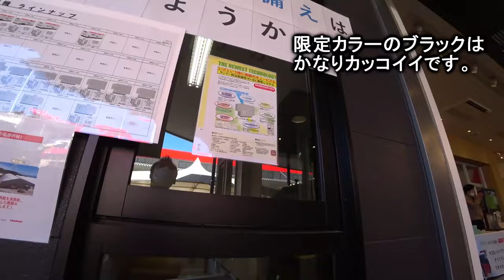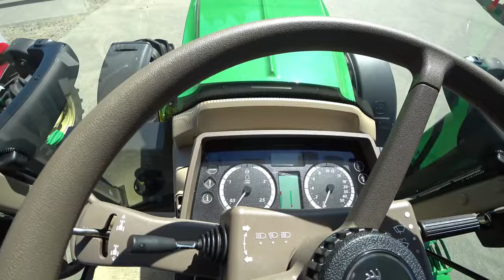【会社員実家農業手伝う】【特集】農業トラブル コバシ3メートルハローで代かき・・・水田の水が多【農機具】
4Kで見たい方はタイトルを検索してくださいね。
【特集】農業トラブル　コバシ3メートルハローで代かき・・・水田の水が多【農機具】

1コバシ3メートルハローで代かき・・・水田の水が多すぎて次がわからん！

2コバシ畦塗り機で畦塗り開始、しかし水が必要に・・・

3ヤンマージョンディア大型展示会でマジでヤバいトラクタ、ブラックが・・・
4クボタKL270にコバシオーガドッキング畦塗り中、四隅でオーガマジック発動も・・・